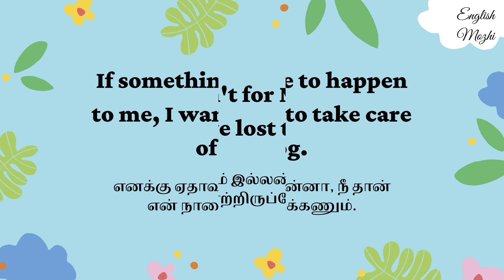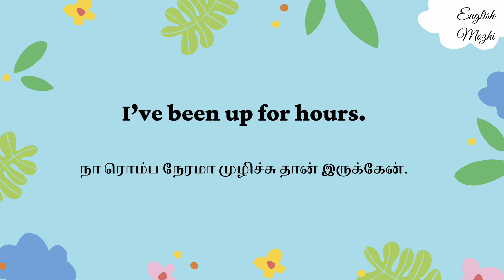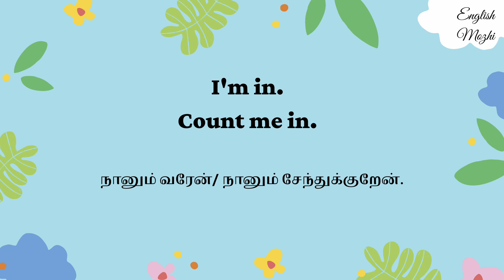Speak English Fluently | Episode 12 | English to Tamil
In this video, we've discussed a few important everyday expressions.

1) If something were to happen to me, I want you to take care of my dog.
2) If it weren't for Maran, we would have lost the match.
3) I held up my end of the deal/bargain.
4) What is your friend like?
5) What's bugging you?
6) What's bothering you?
7) I’ve been up for hours.
8) I'm in.
9) Count me in.
10) What's your take on Chinese food?